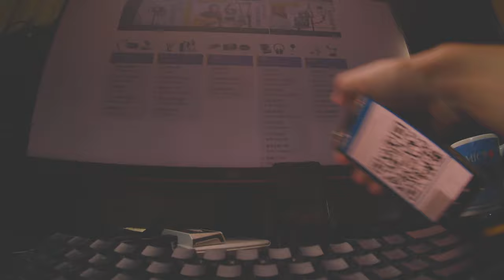Hybrid rate cinematic motion blur falling shutter Runcam thumb pro 4K action cam 7